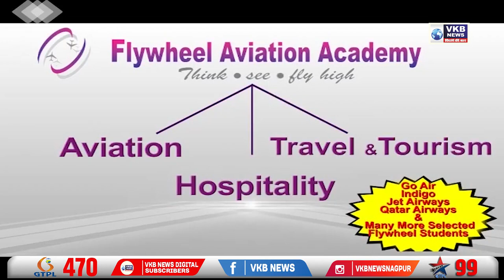खाटू शाम बाबा शोभायात्रेचे आयोजन